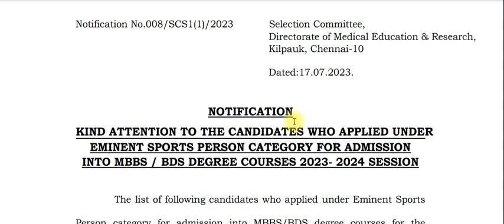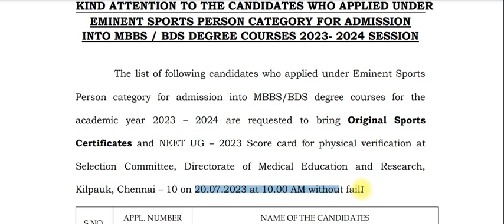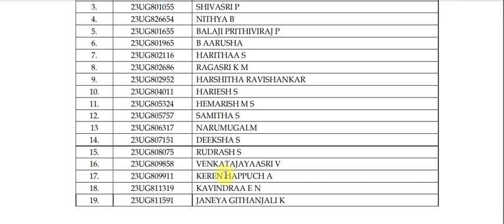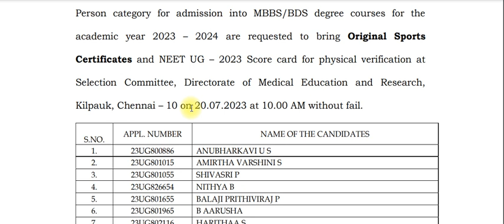Certificate verification for Sports category MBBS BDS admissions 2023 - 24 /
Physical verification for Eminent sports person#neet
Notification from Tn Medical selection#neet
Dr. Rajesh varathraj#